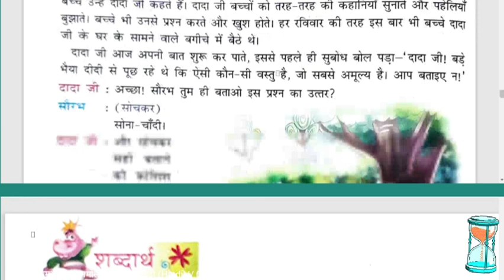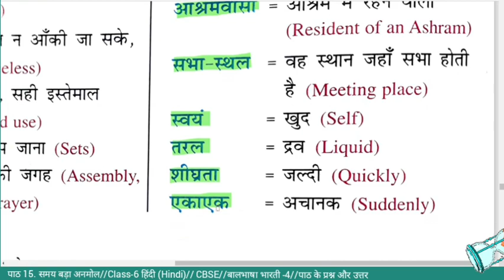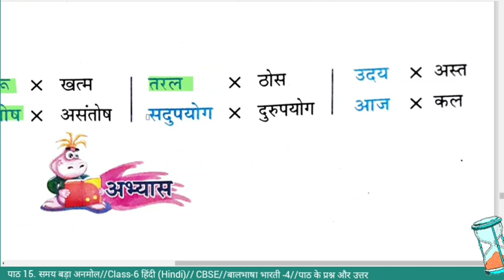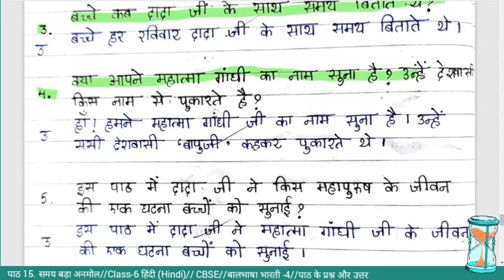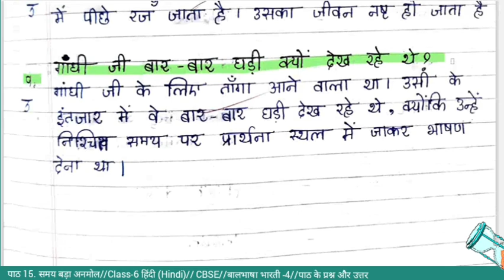पाठ 15. समय बड़ा अनमोल//Class-6 हिंदी (Hindi)// CBSE//बालभाषा भारती -4//पाठ के प्रश्न और उत्तर